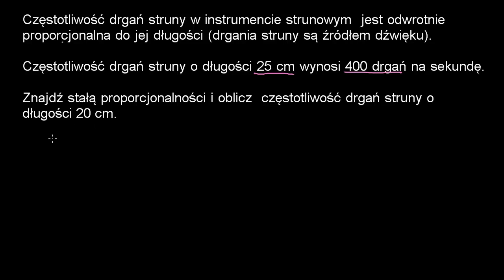Odwrotna proporcjonalność - instrumenty strunowe.